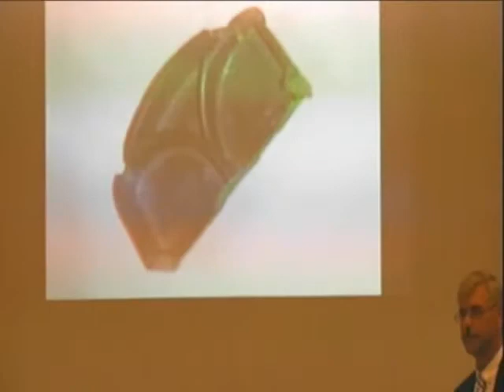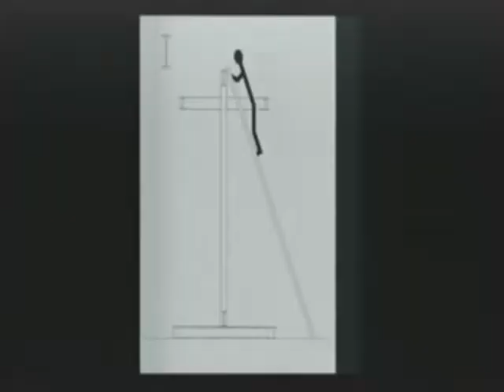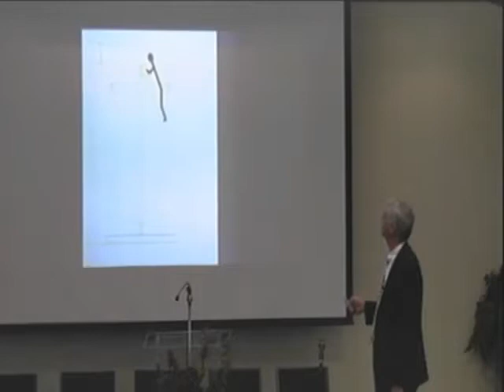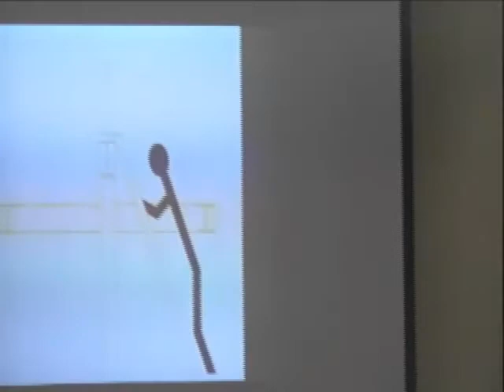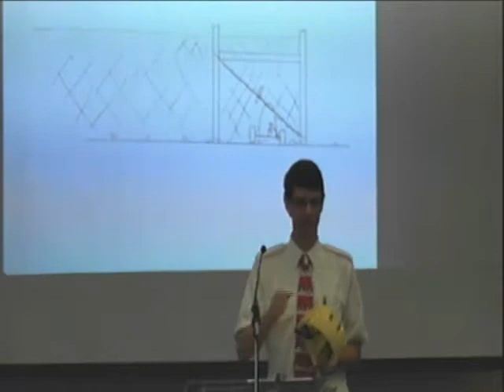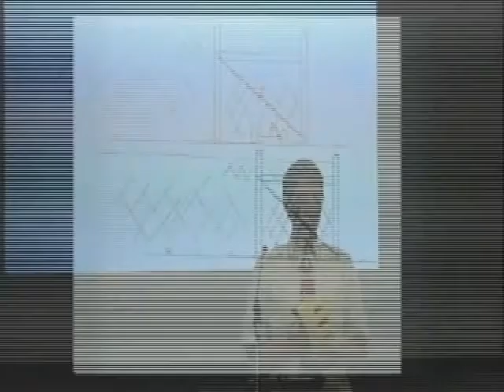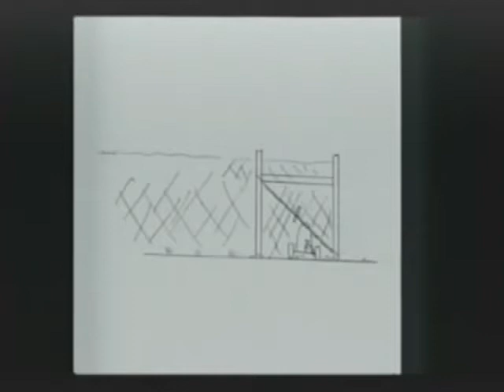Stones of Remembrance 71418